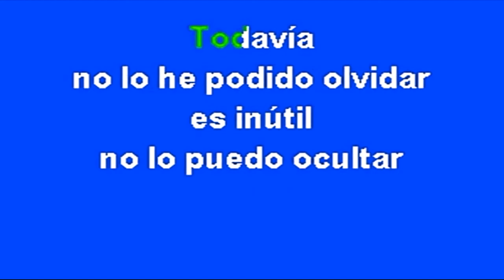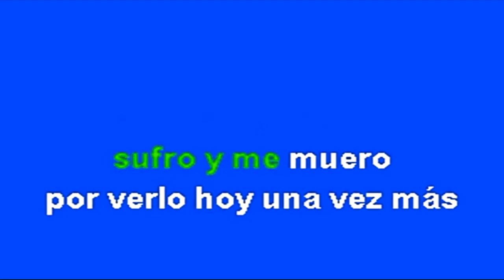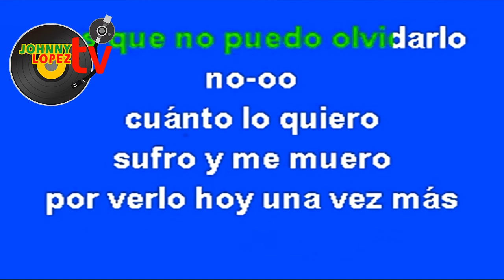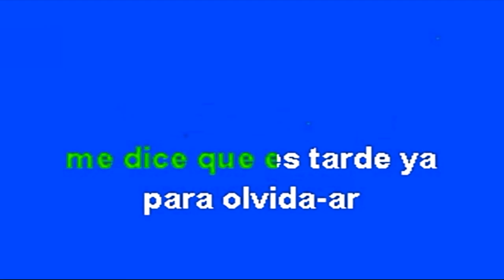NO PUEDO OLVIDARLO | MARICELA LETRA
Un gran éxito en 1984.